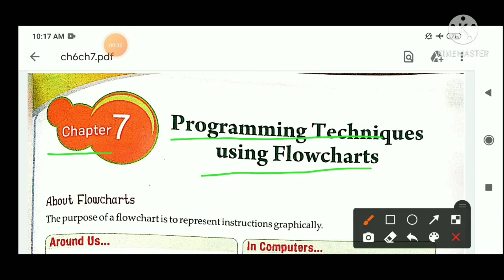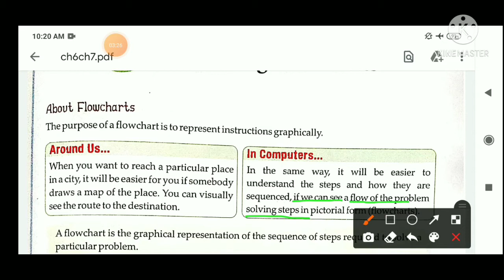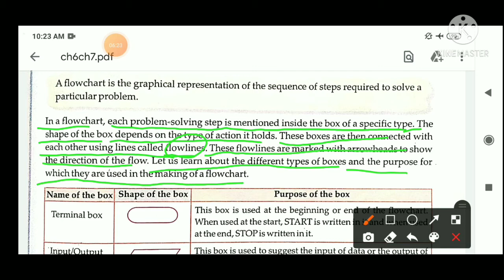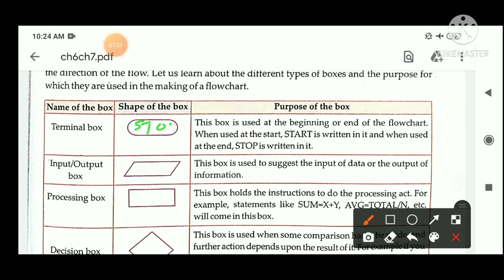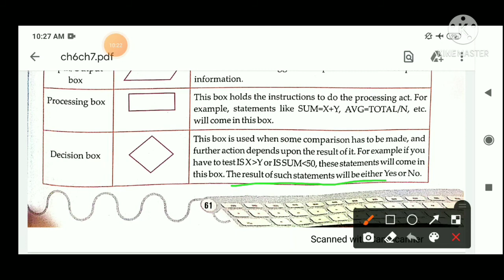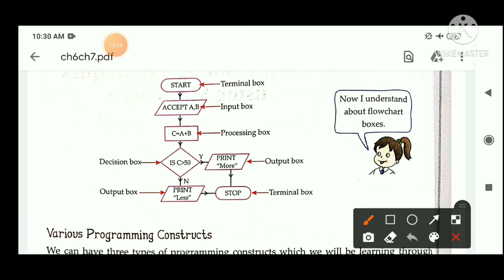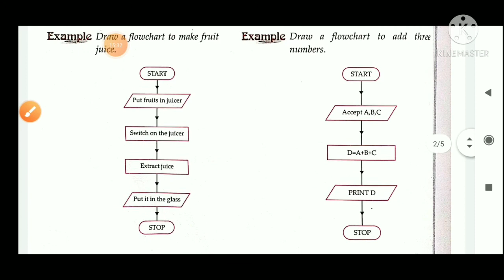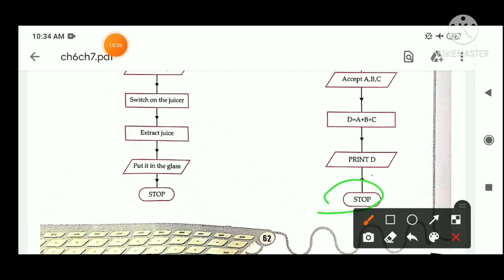About Flowcharts | Computer | Class 6